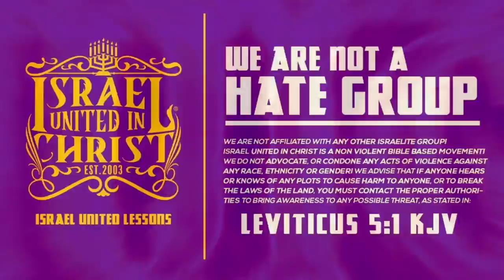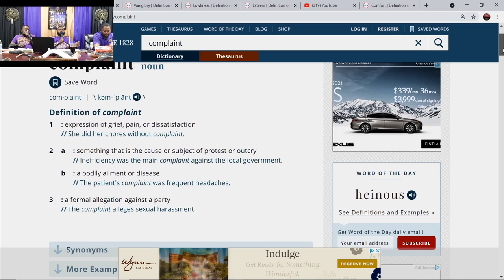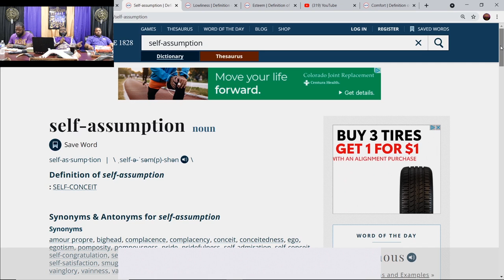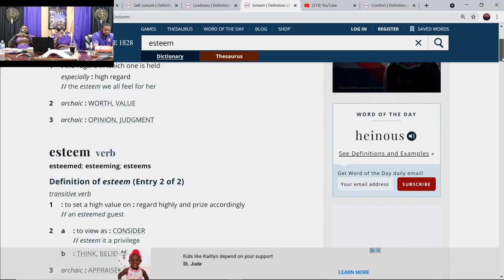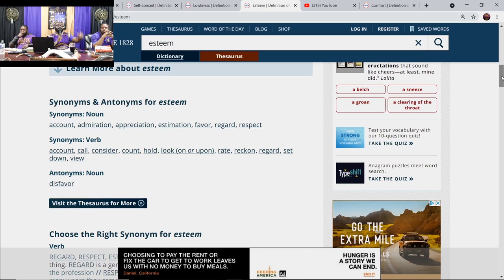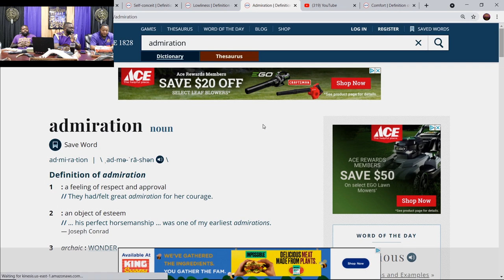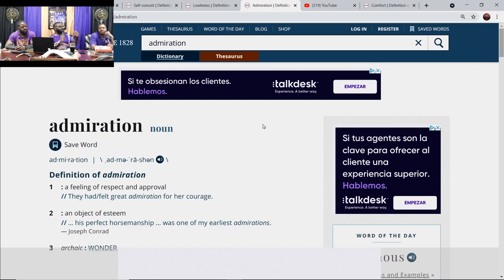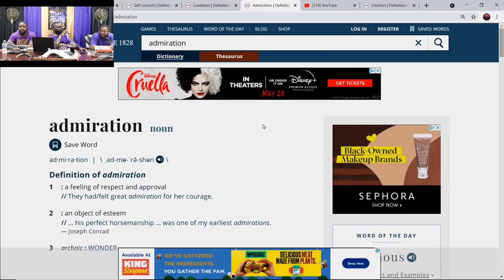IUIC | MUMURERS ARE HEARD BY GOD